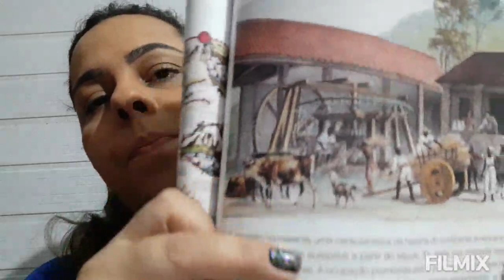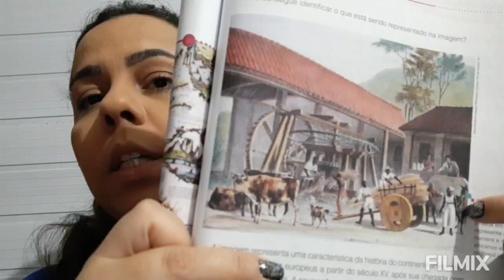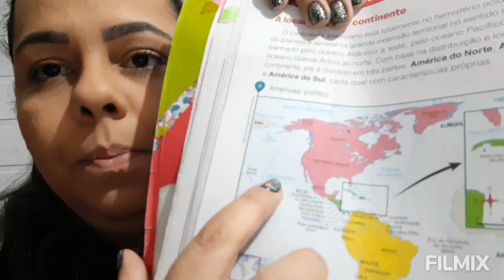7 de maio de 2020